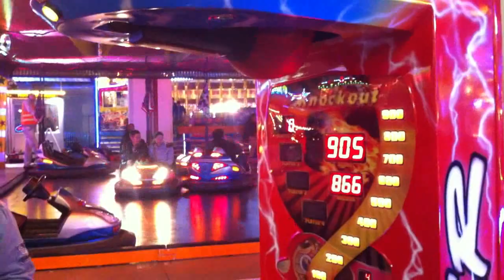iVid 25: Freaky Fridays (Feat. Kili and Sven)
***SPECIAL ESCALATION EDITION*** ***SWIZZCALATION***
Some Footy filmed with Dario's iPhone
Featuring
Christoph Rediger
Martin Zbinden
Lucas del Rio
Jan Hipp
David 90 Jeger
Fabian Trapp
Dario Antonaci
Michael Blum
Cyrill Weizenegger
Luca Bianchi
Sven Kilchenmann
Kilian Zehnder